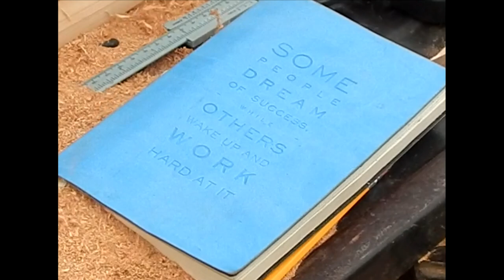Setting the Record Straight - Blue Bear Flutes on The Rights We are Fighting For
For over 10 Years this channel has been dedicated to teaching people world wide "The Art of Native American Flute Making". Now we are facing a collective battle to retain our rights as Native American Artists and the rights of State Recognized Tribes to maintain status as American Indians and to continue to be included in the language of the Indian Arts and Crafts Act of 1990.
Under the Act, an Indian is defined as a member of any federally or State recognized Indian Tribe, or an individual certified as an Indian artisan by an Indian Tribe.
In Section 309.2, the Act defines an "Indian tribe" as:
    (1) Any Indian tribe, band, nation, Alaska Native village, or any organized group or community which is recognized as eligible for the special programs and services provided by the United States to Indians because of their status as Indians; or (2) Any Indian group that has been formally recognized as an Indian tribe by a State legislature or by a State commission or similar organization legislatively vested with State tribal recognition authority.
I recently attended a US senate hearing on changing the language of the Indian Arts and Crafts Act to include Native Hawaiians and one Chief out of Oklahoma spoke and wishes to add language that excludes thousands of Native people across the country because of their status as State Tribes. The largest Tribe in the United States is a State Recognized Tribe from North Carolina. I too stood up and spoke on behalf of every Native American person facing the deleterious effects that changing this law would have. Because of my willingness to stand up in the face of adversity, I am beginning to feel the repercussions.
At the time this video was recorded, it was brought to my attention that someone who only goes by SAM, wrote a blog piece about me. In this piece he calls me a 'Fake Indian' and tried to post information about my family using public records that he doesn't understand. This "Sam" hides behind his keyboard and knows nothing about me, my family or my history. Prior to this he wrote a hateful piece against the whole tribe of Lumbee.
This video was made to publicly call out the ones who are hiding while trying to destroy people, cultures and histories they themselves know nothing about. I'm here to set the record straight. You don't know ME. You don't know MY family and I will not cower to you.